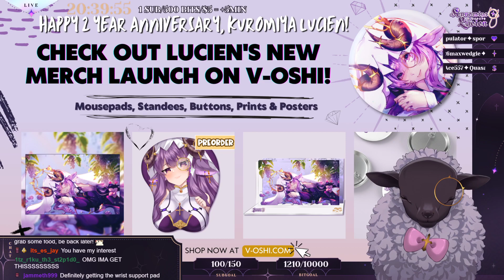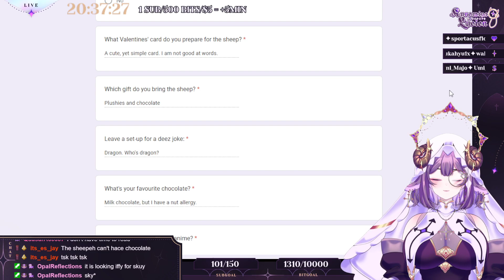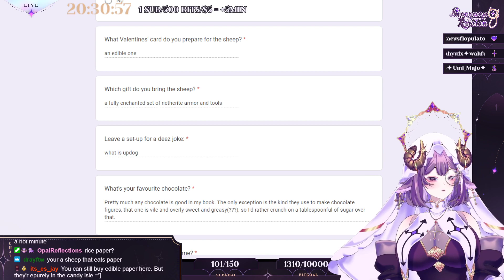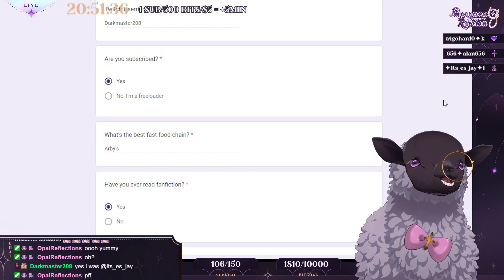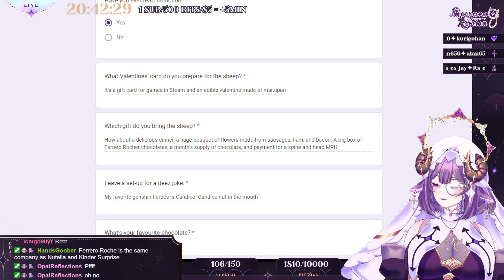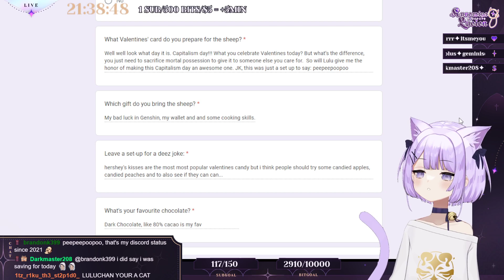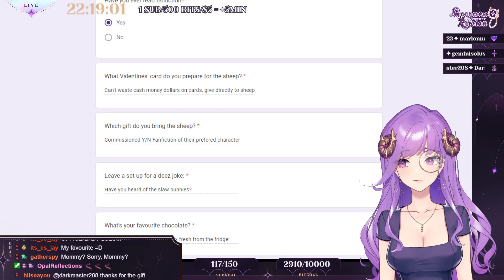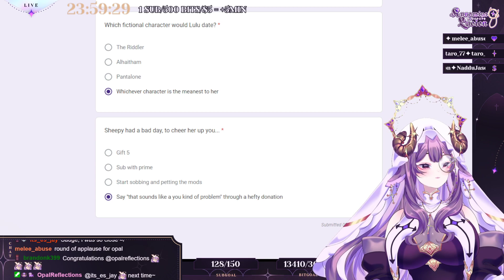Valentines' Applications! (Extended Cut)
I stream live, 5 days a week on Twitch ♡ Currently WED-SUN ♡ Feel free to drop in and say hi!